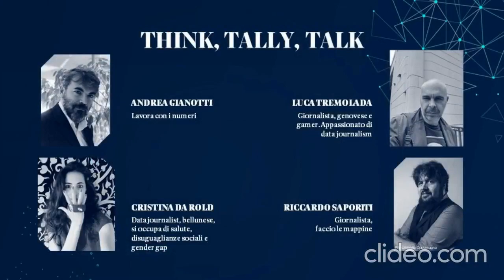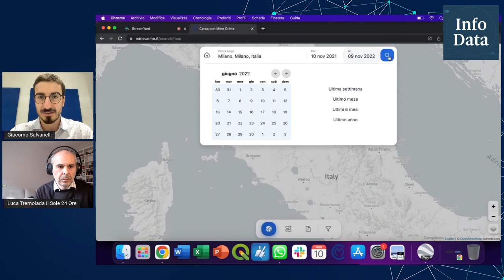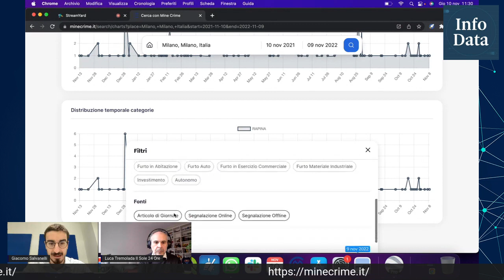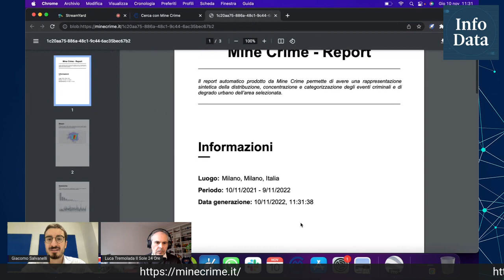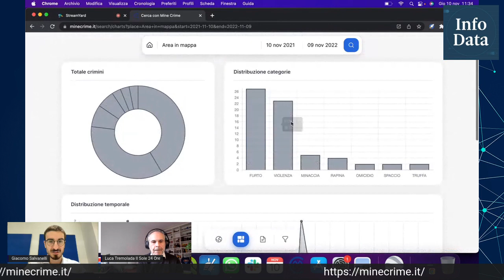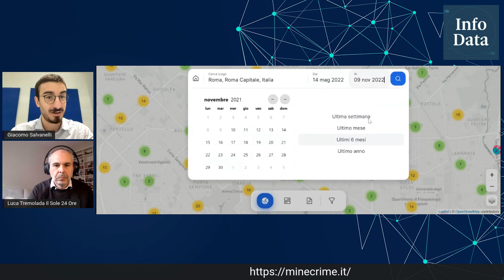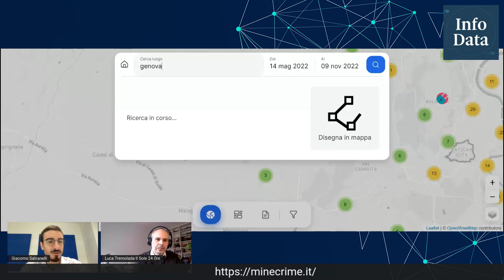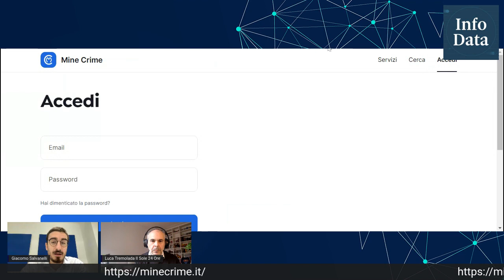A cosa servono le mappe del crimine?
Giacomo Salvanelli è psicologo, crime analyst e fondatore di Mine Crime. Parliamo di mappe, strade pericolose e luoghi poco sicuri. Se qualcuno ha già sentito parlare del progetto "Il giro della nera" ecco, siamo da quelle parti. Dopo aver trasformato i big data in indicatori di rischio grazie ad algoritmi di intelligenza artificiale la società fondata due anni fa ha raccolto e geolocalizzato informazioni sul crimine per costruire la prima e vera mappa del crimine italiana. Il  database è consultabile sia da enti pubblici che dai cittadini. Come funziona? Il software di Mine Crime raccoglie i dati su eventi come rapine, usura, omicidi, truffe, contraffazione che accadono nelle nostre città e crea delle mappe di rischio urbano che possono essere utilizzate da imprese e Pa per i piani di valutazione e gestione dei rischi.   Nel corso della puntata di Think Tally Talk, abbiamo capito come è stato progettato il crawler che lavora su circa il 60% delle informazioni che sono in possesso anche delle istituzioni (soprattutto per quel che riguarda reati contro importanti patrimoni) e arriva a elaborare il 40% in più dei dati in mano alle forze dell’ordine a proposito di reati economici, violenti o di spaccio, scippo e prostituzione. Abbiamo imparato come l'Ai può essere un aiuto a calcolare le rilevanza delle notizie di reato e a diciamo eliminare i falsi positivi. Ma sopratutto abbiamo discusso del ruolo economico e sociale di queste mappe che possono essere messe a disposizione dei cittadini oltre che di imprese e Pa. Quella che vedete nel video è  una piattaforma di advanced data-analytics in materia di risk assessment. Siete su Think Tally Talk